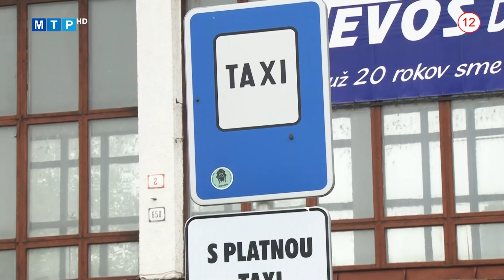Posvietili si na taxikárov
Počas štyroch hodín dopravno-bezpečnostnej akcie policajti skontrolovali 36 vozidiel taxislužieb pôsobiacich na území mesta.